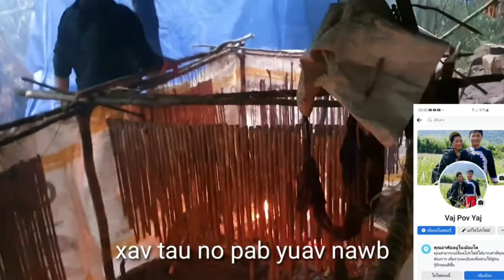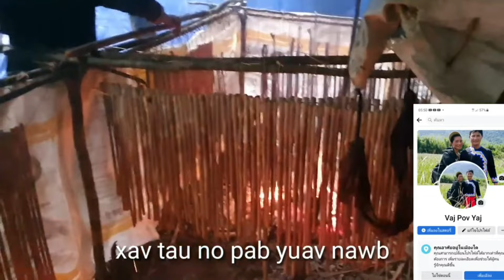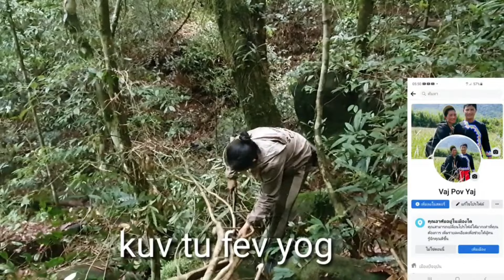mus muab ib qho tshuaj luam laws zoov ntoo los ua tsuaj